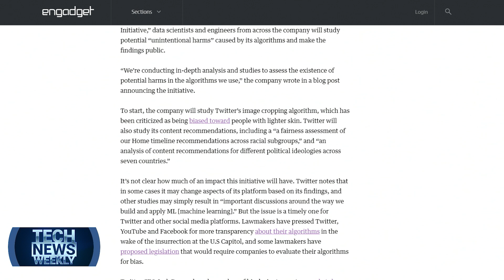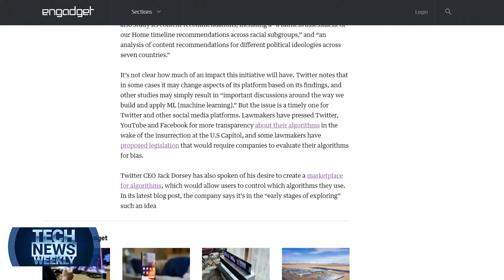Do Twitter's Algorithms Help or Harm?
Twitter is launching the Responsible Machine Learning study and Karissa Bell from Engadget details how it might improve the service.

Hosts: Mikah Sargent, Jason Howell
Guest: Karissa Bell